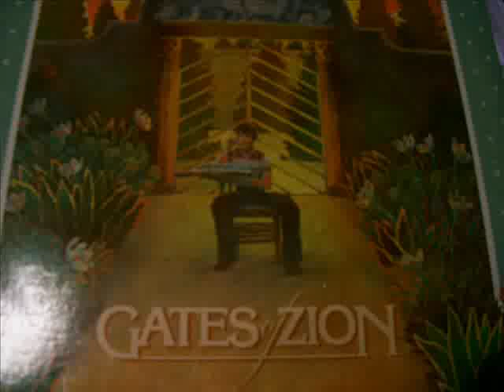Gates of Zion - 11 - Rivals Theme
From Tense and Troubled

Arranged by Ron Simpson